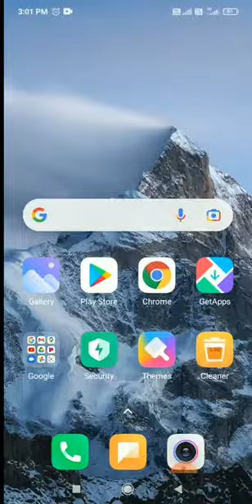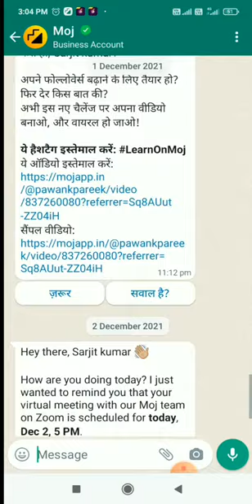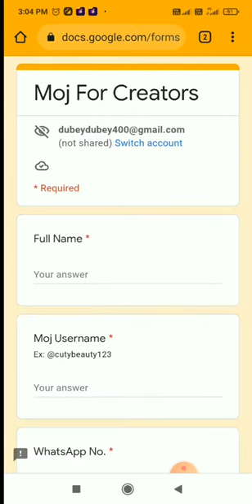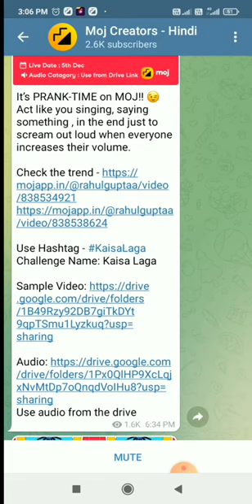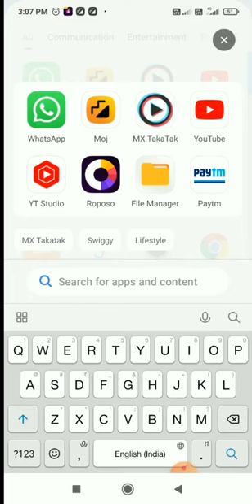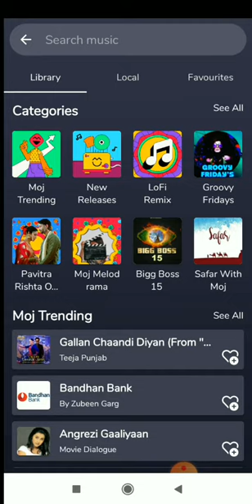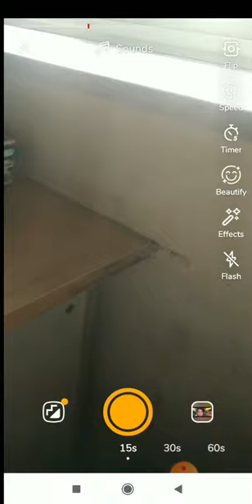moj application 1 bed update video ko last Tak Jarur dekhe full information video 05/12/2021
moj application 1 bed update video ko last Tak Jarur dekhe full information video 05/12/2021 Indian boy YouTube channel ko subscribe kare and comment and shere kare moj app new information 1 bed update
video tags kaise lagaaye all information video🙏 Install Moj app - a hot new stage to show your flaming talent to the world out there 🎁
Invite your friends and earn some money 🤑
Click the link below to install